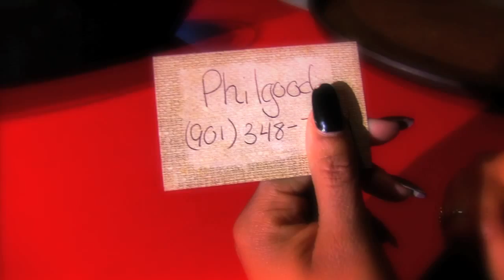"Out My Mind" by Phil Good:Guardian Sound Entertainment.mov